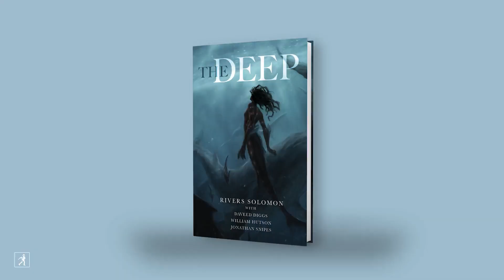THE DEEP by Rivers Solomon (featuring Daveed Diggs!)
Vocalist for the hip-hop group Clipping and Hamilton cast-member (he played Marquis de Lafayette and Thomas Jefferson!) Daveed Diggs describes the origin of Rivers Solomon's new book. “The Deep” book is inspired by Diggs' Hugo Award-nominated song of the same in which the water-breathing descendants of African slave women have built their own subaquatic society. The book (and the song) are inspired by true events during the slave trade when it became common practice to throw pregnant woman overboard. In this hopeful historical revision, one woman, Yetu, exists to remember the tragic endings of her people and serve as her society’s historian. With her help, these women can reclaim the memories of their past to shape their future.

Inspired by the song produced by the rap group Clipping for the This American Life episode “We Are in The Future”, “The Deep” is a novella that is vividly original and uniquely affecting. “The Deep” is available now